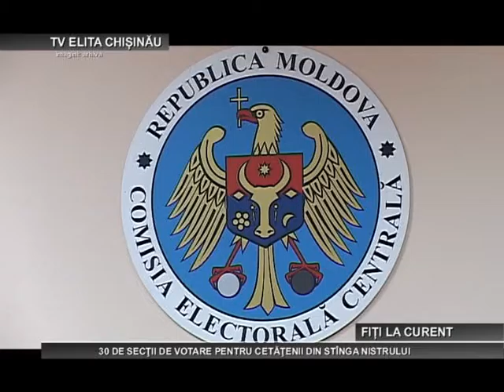CHISINAU 30 DE SECTII DE VOTARE PENTRU CETATENII DIN STINGA NISTRULUI 04 10 2016